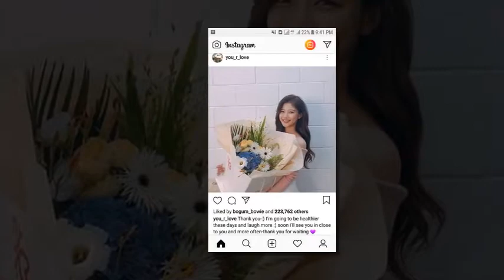BoYoo Bo Gum & Yoo Jung Fan Lovers International